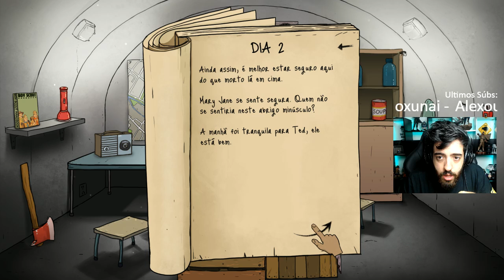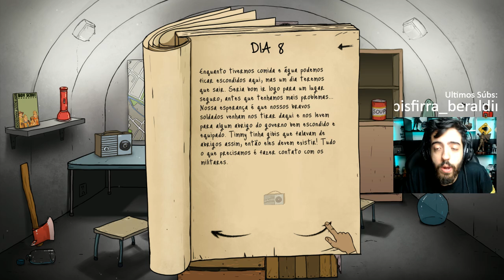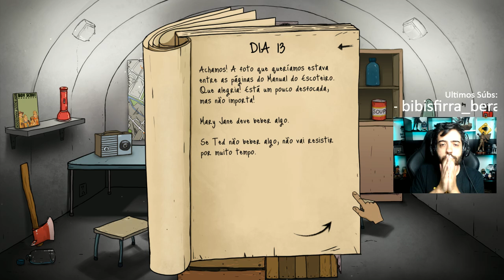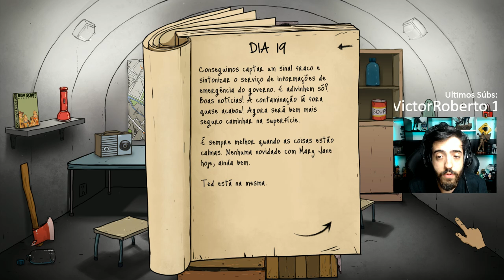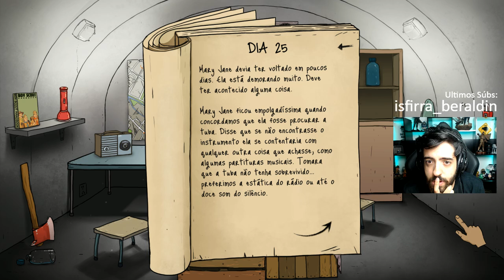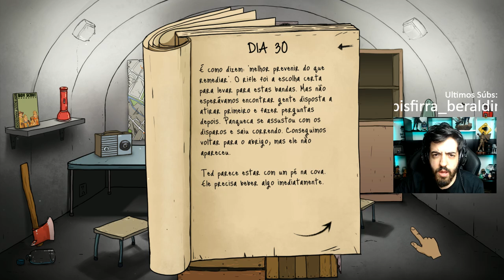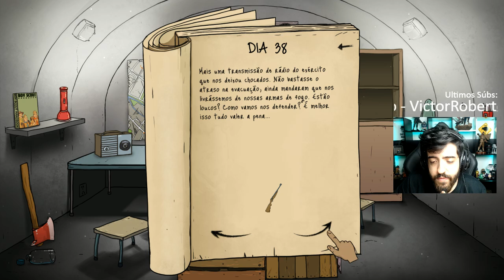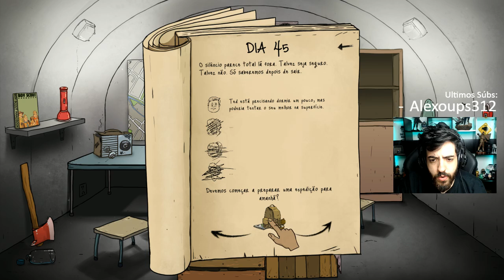60 SEGUNDOS QUE DECIDEM SUA VIDA! FIZ TUDO CERTO! RUN FILHINHA DO PAPAI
Mais um episódio da tão amada série de vocês: 60 SECONDS! Experimentei a RUN da filhinha e seus comentários me ajudaram bastante pra fazer tudo certo! Se liga!